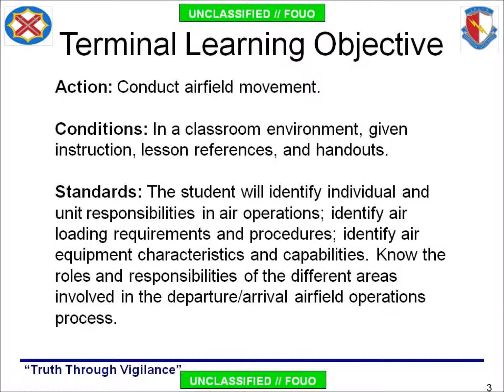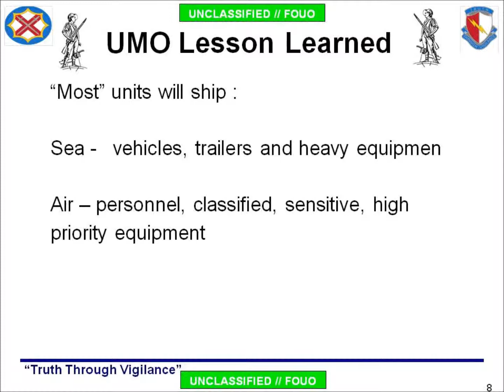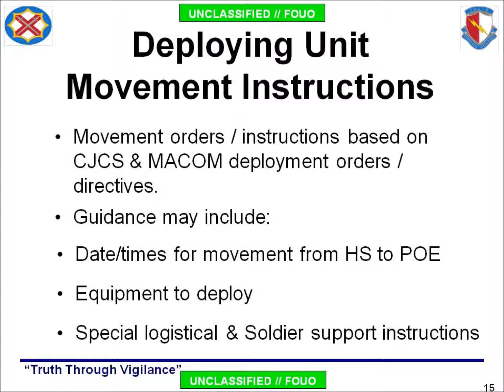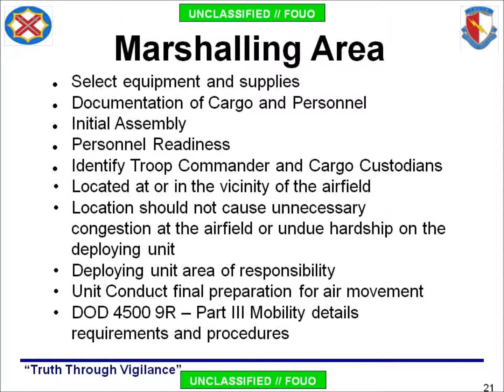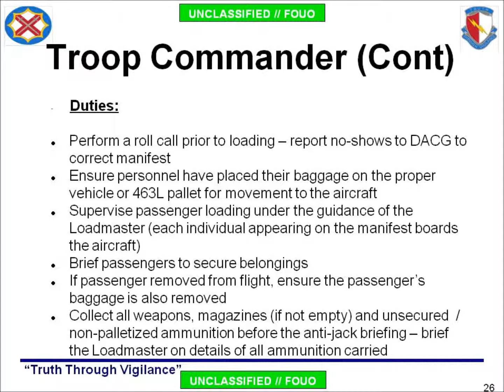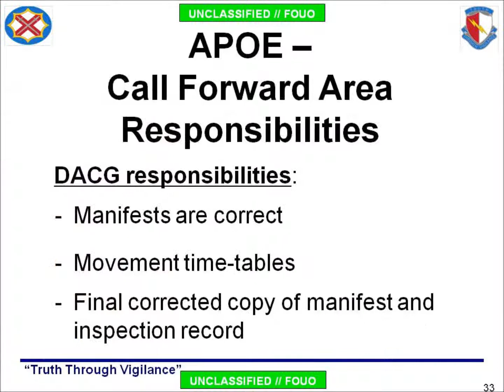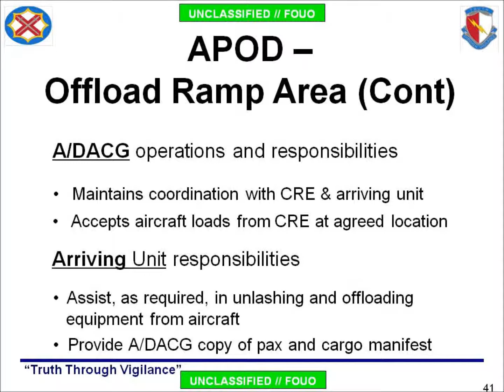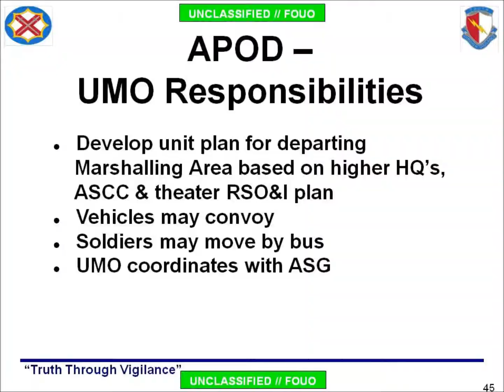UMO 10 Airfield Operations - Unit Movement Officer 2014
I.   Facilitating Agencies

 II.  APOE Operations

 Marshalling Area
 Alert Holding Area
 Call Forward Area
 Ready Line / Loading Ramp Area

III.   APOD Operations